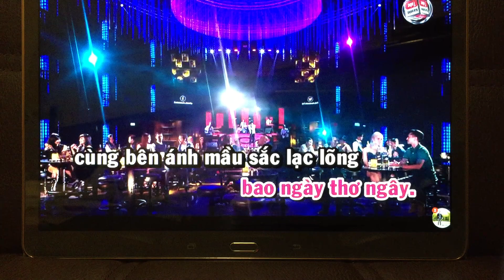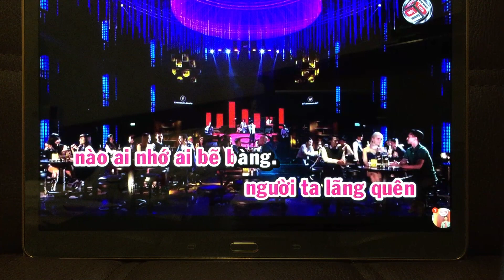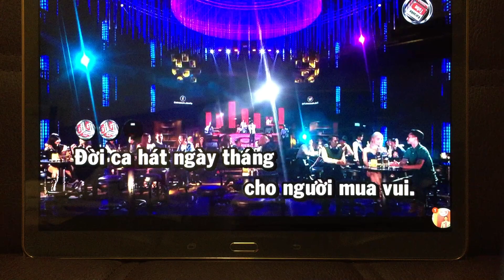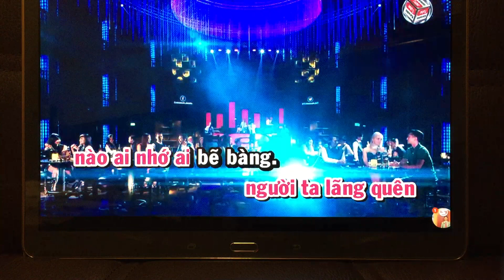Ánh đèn màu ( Limelight - Charlie Chaplin) Lời Việt Phạm Duy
Đời ca hát ngày tháng cho người mua vui
Đời son phấn làm mất bao ngày thơ ngây
Cùng bên anh màu sắc lạc lõng trong tiếng đàn hát đêm khuya
Rồi bao nếp nhăn, về với tháng năm, đời lãng quên rồi

Về đâu hỡi người gái giang hồ đêm nay
Đời như hoa tàn úa ai thèm mê say
Rồi khi ánh đèn tắt lặng lẽ trong đêm
Người ta lãng quên, nào ai nhớ ai, bẽ bàng